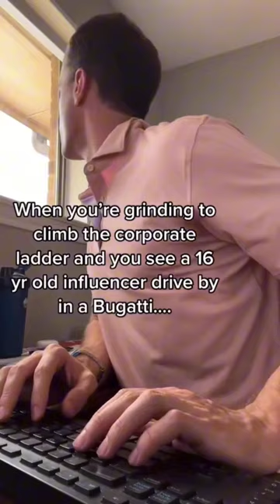These kids earn more than you do